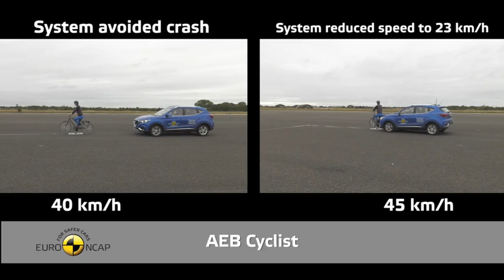Le MG ZS EV électrique obtient cinq étoiles aux crash-tests Euro NCAP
Le SUV urbain MG ZS EV électrique obtient la note maximale de 5 étoiles à l'Euro NCAP (New Car Assessment Programme), à l'issue des crash-tests de sécurité passive effectués par l'organisme indépendant de sécurité Euro NCAP 2019.